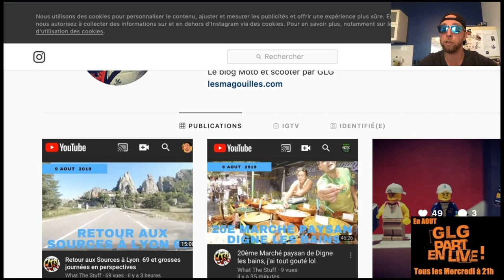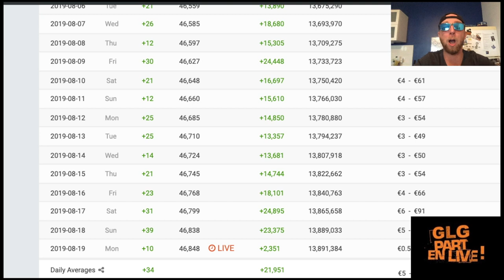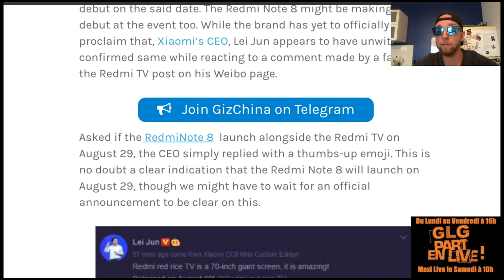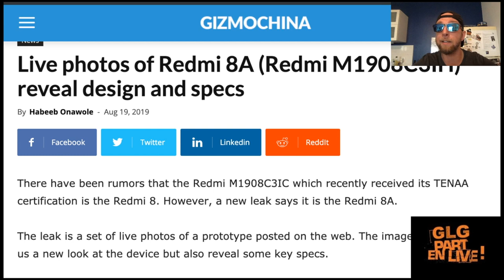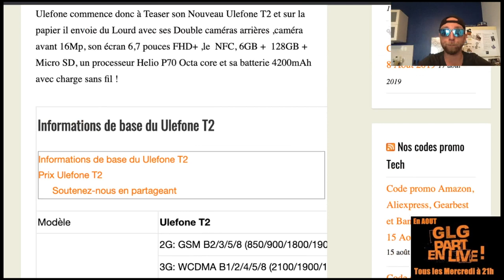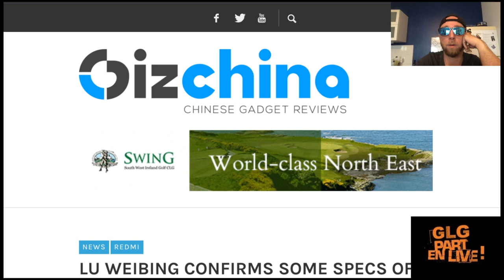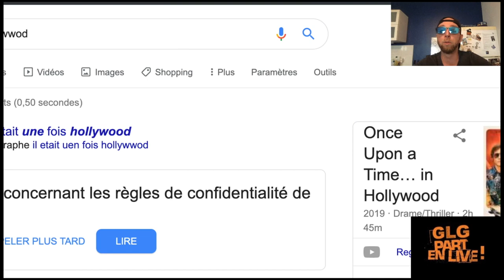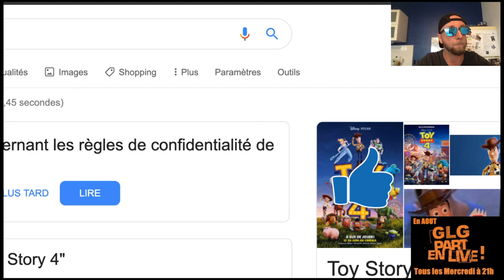REDMI NOTE 8,Redmi 8A, Xiaomi Mi Mix 4, Huawei Mate X, Ulefone T2, Toy Story 4 Accrotidienne 19-08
GLG part en Live dans l’Accrotidienne Blabla Tech et TV du 19 Aout 2019 , du Lundi au vendredi entre 16h et 17H

1:38 – Aujourd’hui cette Emissions existe grâce aux cafés via Tipeee et pub via utip (ca reUtip, moi oui, et toi ?)
3:00 – Page facebook et site @PattayaFrenchGroup , Instagram Greglegeek, les stats de ta chaine
5:50 – Les feux du Marabout et Story’s Insta forcement.
* Les haters sont rentrés de Vacances
* Soirée Geek
* Live du Dimanche, Mes sujets et vos questions, Mercredi et Samedi en Live.
* Accro Nomade Digitale

10:43 -Vos commentaires et questions de la veille
Live de Mercredi, moins bien c'est mieux que rien ?
– Tombola geek du mois, un petit Tipeee
12:56 – News tech du jour
23:30 – Legeek.Tv , WTS en mass et de nouveau Youtubeur
25:00 – Les reviews à venir: aspirateur Roidmi, Montre Ciga, Umidigi A5 Pro, Xiaomi A3 , Ulefone Armor X3
26:04 – Les films de la semaine: Il etait une fois Hollywood, Toy Story 4, inception au ciné
29:05– Sur TF1 torrent: Godzilla 2
29:43 – Youtube: Ici Japon (Projet Vs Daily Vlog)
34:10 – Le produit
– Des questions ou commentaires.